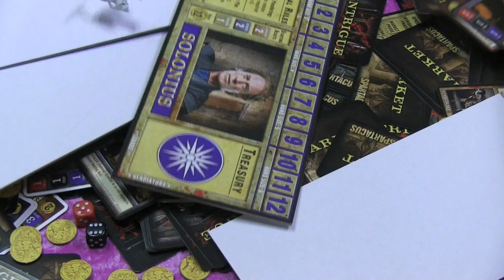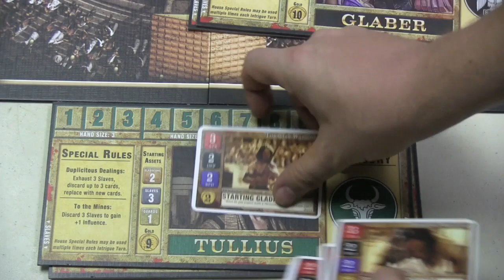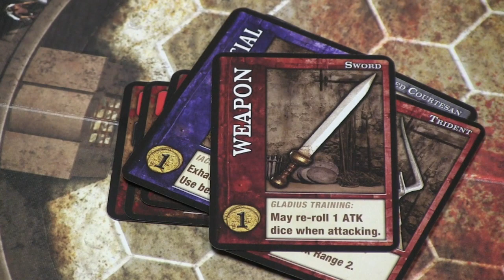Miami Dice: Episode 89 - Spartacus: a Game of Blood and Treachery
Tom and Sam examine this game based on the Starz action series

00:00 - Introduction
02:25 - Game overview
11:23 - Final thoughts